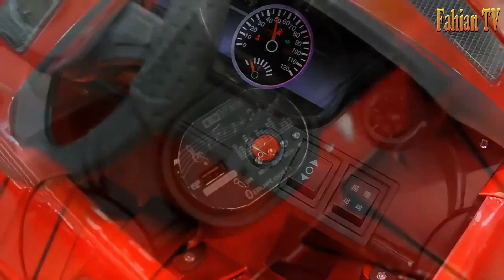Top 2 Coolest Toy Cars for Kids to Drive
Looking for the perfect toy car to give your little one an exciting and unforgettable driving experience? Look no further than this video on "Cool Toy Cars For Kids To Drive"! We've compiled a list of the coolest and most amazing toy cars that will make your child feel like they're behind the wheel of a real sports car or off-road vehicle.

From miniature Lamborghinis and Ferraris to battery-powered off-road jeeps and trucks, these toys will provide hours of entertainment for your little driver. We'll also cover remote control cars for those who want to test their driving skills from afar.

Not sure which toy car is best for your child? We've got you covered. Our video includes tips and advice on how to choose the perfect toy car based on your child's age, interests, and skill level.

So, whether your child is dreaming of cruising around in a sports car or taking on the rough terrain in an off-road vehicle, we've got the perfect toy car for them. Sit back, relax, and join us as we explore the world of cool toy cars for kids to drive!